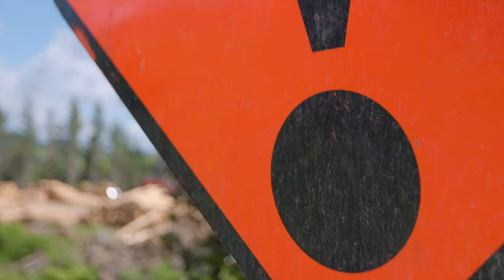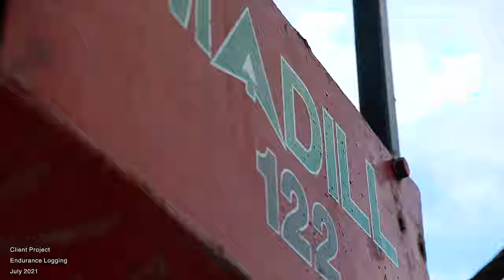Logging wrap up for 2021...My best video so far???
This is a compilation of video footage taken at various locations for various reasons throughout 2021. I have met and worked with/for some awesome and supportive people this year which has enabled me to improve more and more each time. Special thanks to Ron Thomassen(Thomassen Logging) for allowing me to do what I do when I want to along side my work duties. As well as the most supportive companies(Tigercat/AB Equipment and Terra Cat) for believing I can help with the marketing material for their companies.
Hoping for an even busier year next year with the goal to produce more content in even more impressive quality.